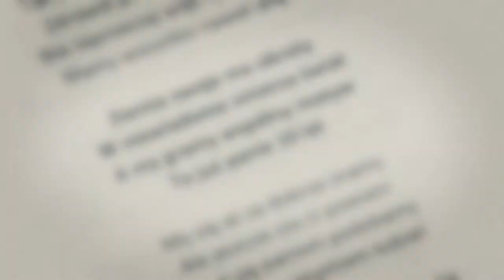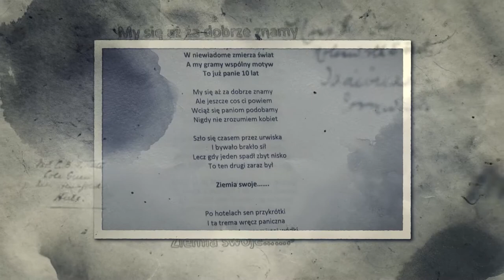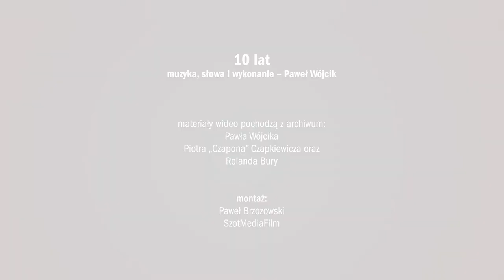Paweł Wójcik i Tomasz Sarniak - 10 lat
W clipie wykorzystano materiały archiwalne z lat 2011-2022 z archiwum Pawła Wójcika, Piotra "Czapona" Czapkiewicza i Rolanda Bury.